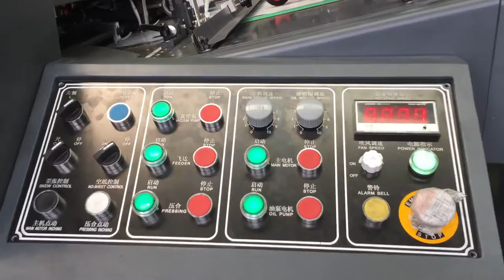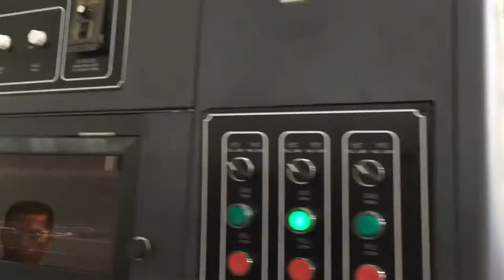UV1100 UV spot coating machine